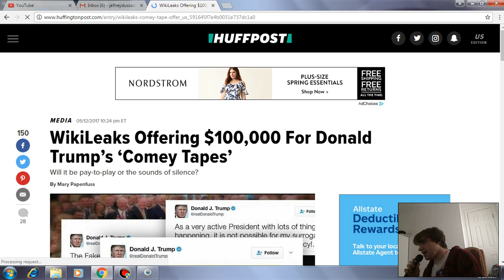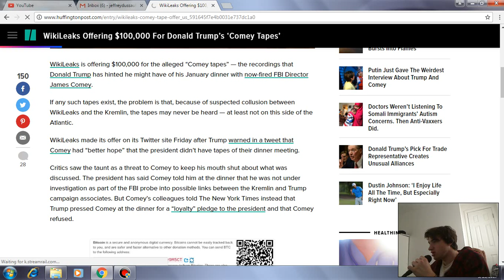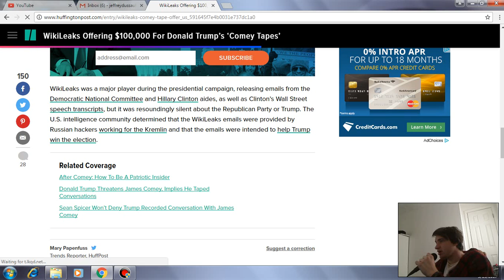WikiLeaks Offering $100,000 For Donald Trump’s ‘Comey Tapes’